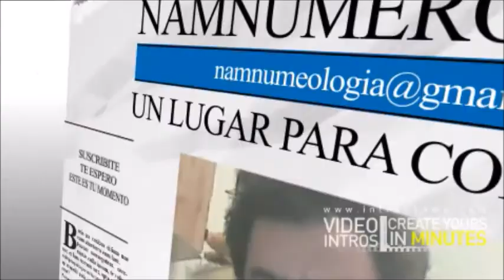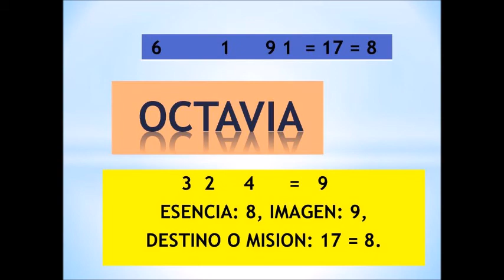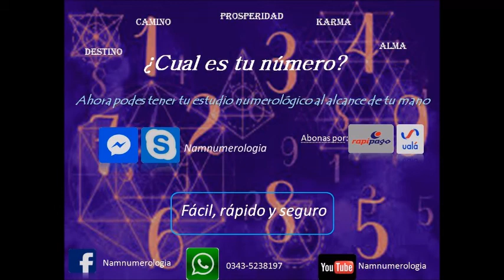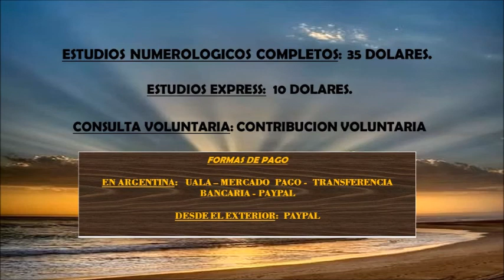SIGNIFICADO DE NOMBRES 332 - "OCTAVIA" - NAM NUMEROLOGIA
MERCADO PAGO:
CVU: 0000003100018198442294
ALIAS: agustinmusto.mp

Transferencia bancaria:
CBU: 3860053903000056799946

Te presento el "Significado de los Nombres" mas conocidos en habla hispana. Serán una serie de vídeos, desde la "a" hasta la "z". En este caso: "OCTAVIA" .

Un saludo!!